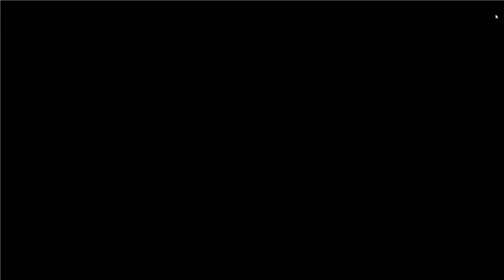Play through of Wolfenstein II:The New Colossus on PC (Pt-2)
PLayed by Darkdemonioj